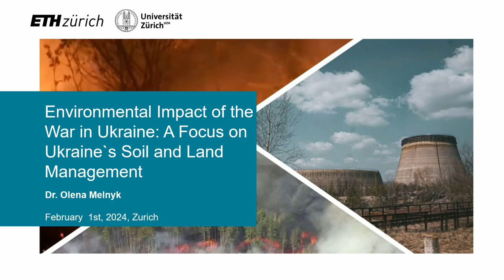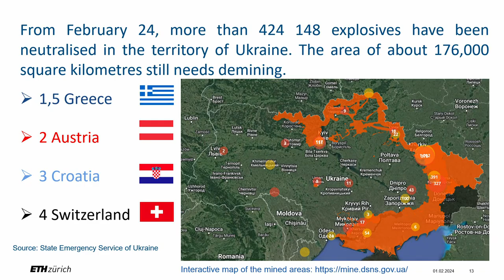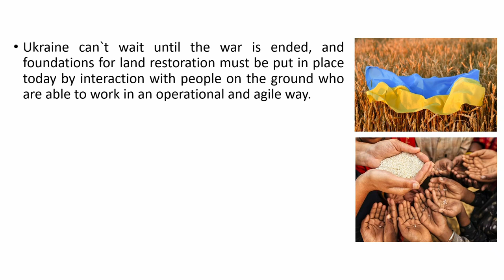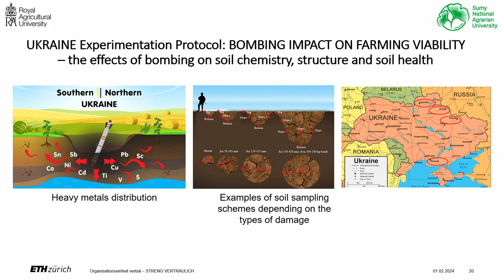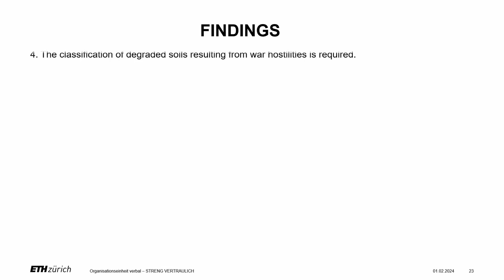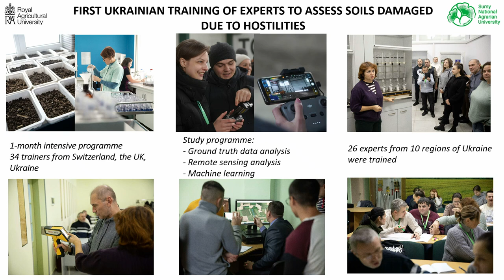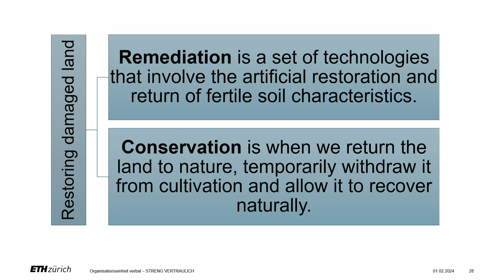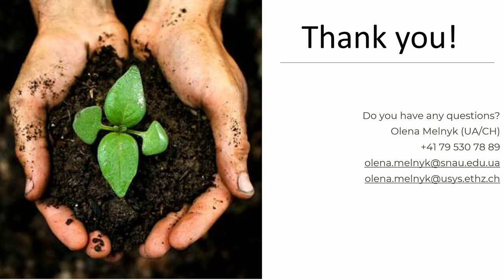Environmental Impact of the War in Ukraine: A Focus on Ukraine's Soil and Land Management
On the 1st of February, we hosted the lecture “Environmental Impact of the War in Ukraine: A Focus on Ukraine's Soil and Land Management“. About one-third of Ukraine's territory is either contaminated or mined. This is the size of an average European country. Ukraine is currently, experiencing the worst environmental disaster in terms of soil pollution per unit of time. Toxic elements such as lead, cadmium, arsenic, and mercury leach from ammunition and weapons into the soil and contaminate it for decades or longer. If potential areas of contamination are not identified and recorded in time, harmful substances can enter the food chain and become carcinogenic. Thereby threatening global food security and export opportunities. Failure to act now could result in the deterioration of human health. It`s a deal of great importance to build capacity for mapping, monitoring and managing environmental risks from critically affected by the war Ukraine agricultural lands.

Dr. Olena Melnyk, Senior Researcher at ETH Zurich, Climate Policy Lab (Switzerland), Assoc. Prof. at Sumy National Agrarian University (Ukraine), Honorary Prof. at Royal Agricultural University (England). She is a member of the UNEP Environment Working Group: Humanitarian Response for Ukraine; a core team member of the project CAS Rebuild Ukraine (BFH, Switzerland); a member of the Swiss Network with Ukraine (ETH Zurich, Switzerland), The Peace Coalition Foundation (Canada). Her research interests include environmental impact assessment, soil remediation and carbon sequestration, climate policy and renewable energy sources, developing criteria for ecological safety, rational use of natural resources, and sustainable development.

The lecture is organised as a part of the exhibition "ETH with Ukraine - Exchanging Knowledge for a Sustainable Future".

00:00 - Lecture
46:14 - Q&A session